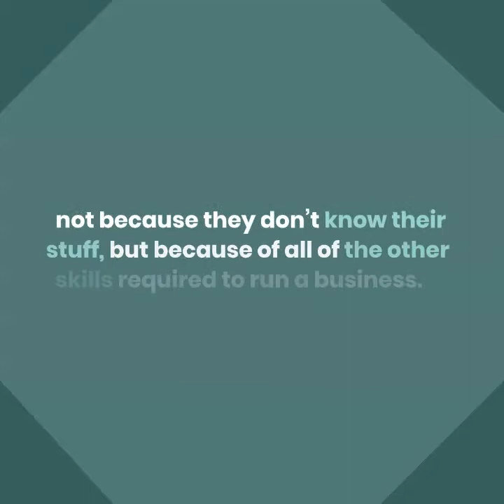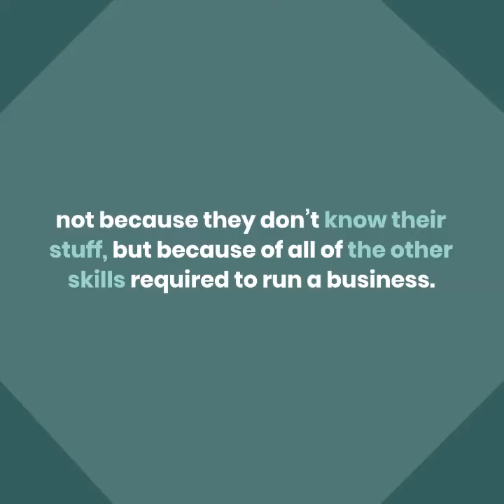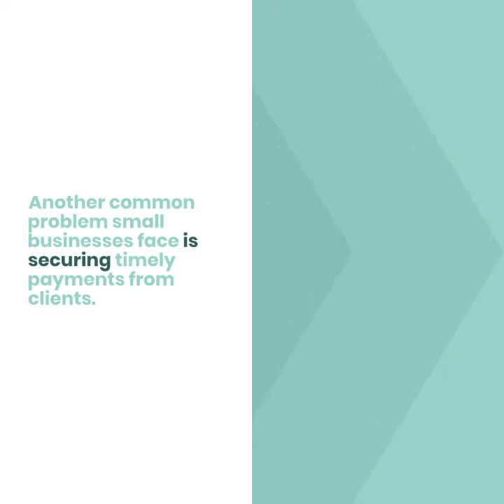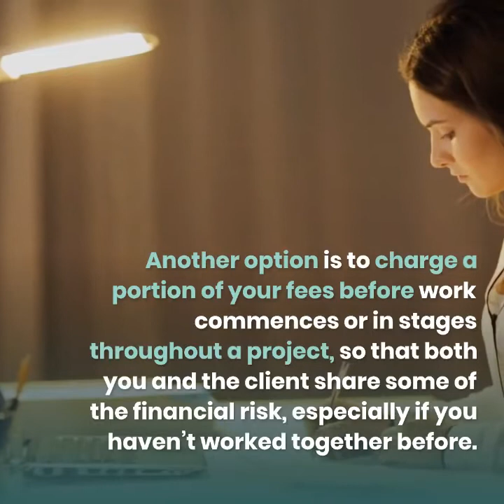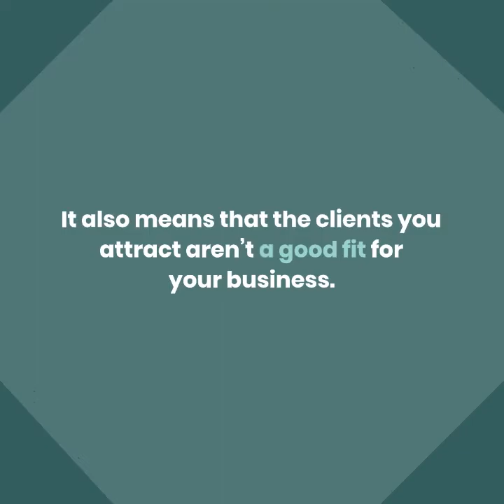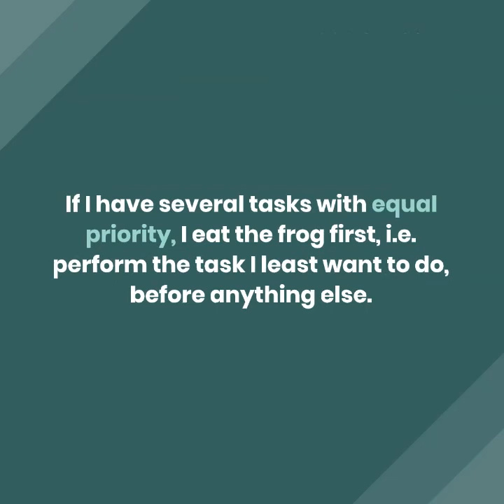Sabotaging your training business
Check out my top tips for you and your business - how to build up a cash reserve, to cover the late payers and the 'whatifs'.